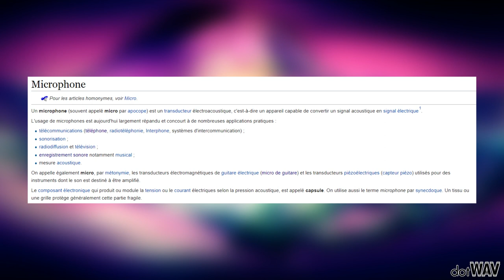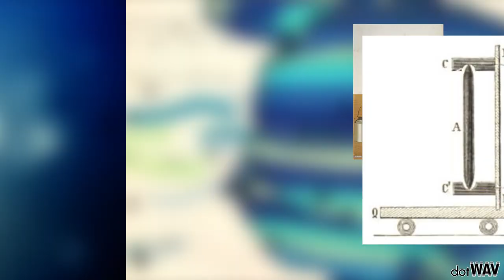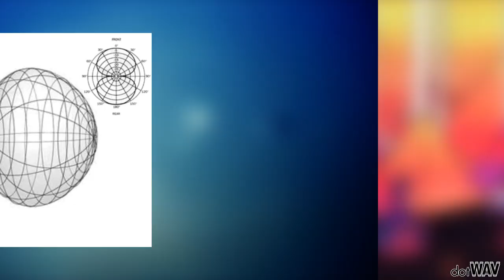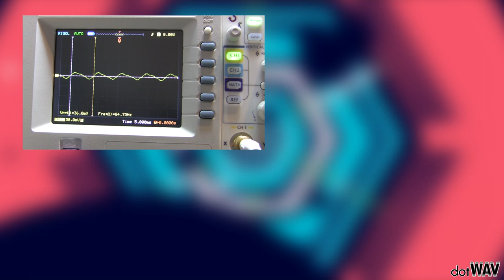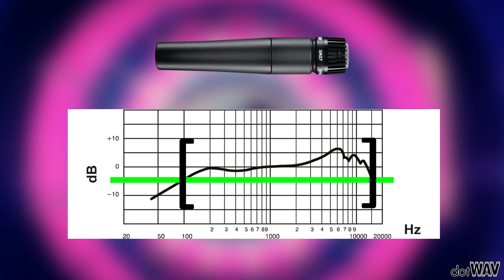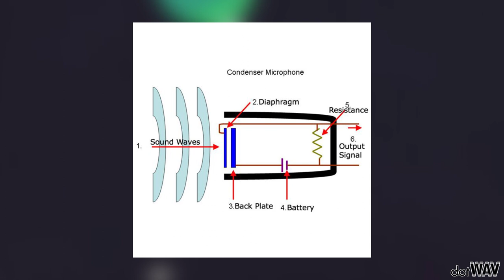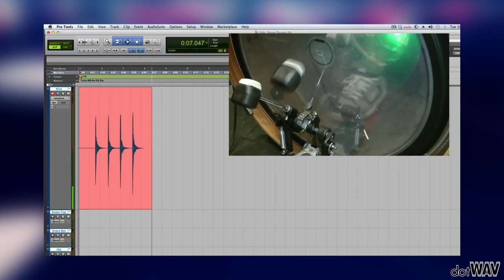dotWAV#05 - Les Micros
Salut à toutes & tous, bienvenue dans dotWAV, aujourd'hui on va parler de Son.

Dans ce cinquième épisode, on va parler des micros, de leur histoire et comment ils fonctionnent. On espère que vous passerez un bon moment.
Sur ce, flemme de finir ce texte, on se retrouve le plus vite possible pour l'épisode 6.

Créé par Yoann Sultani & Anthony Chevrier.
Cadré par Frédéric Vian.
Merci à Helena Eden, Léo Gully et Loïc Pelletier.

Crédits Vidéo :

South Park – Comedy Central